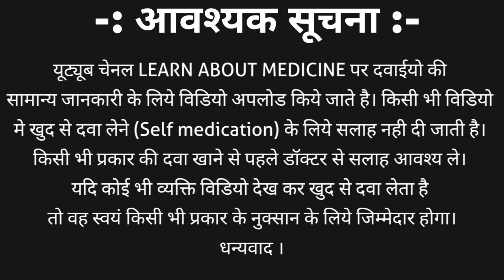Dengue fever treatment | dengue fever symptoms | Dengue ka ilaj